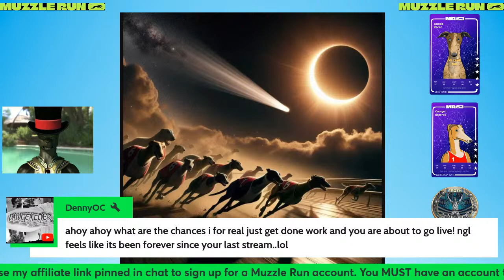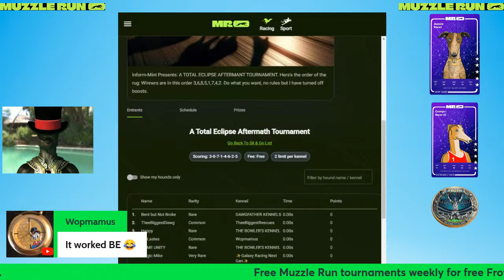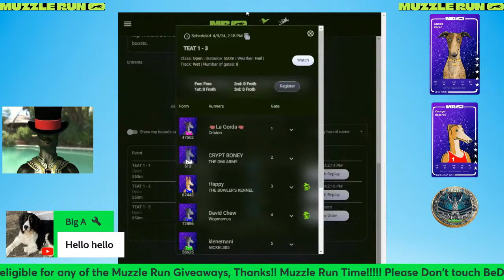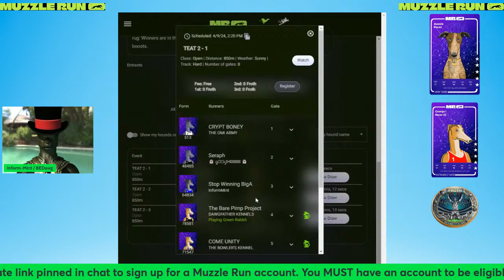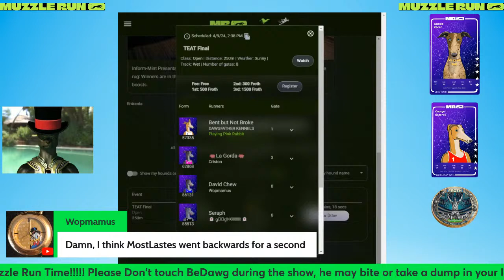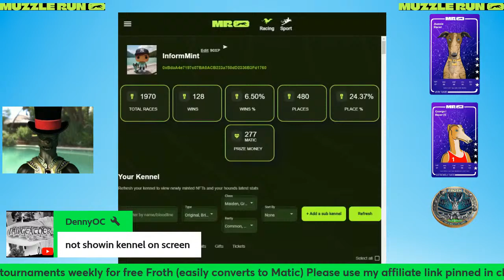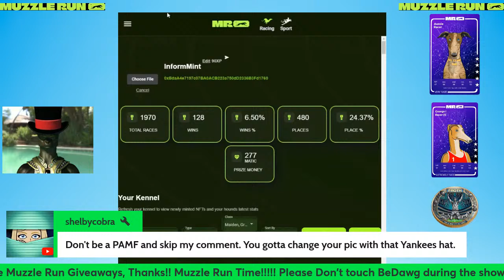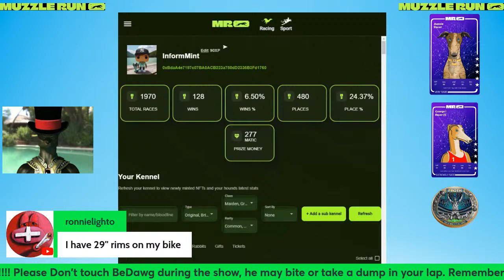Muzzle Run Pop Up Race. The Eclipse Messed with My Doggy Bits?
🏁 Muzzle Run: Ultimate NFT Greyhound & Whippet racing on the blockchain. 🐕 Breed, train, race, and play to earn Matic! 🏆 Start your champion kennel today.